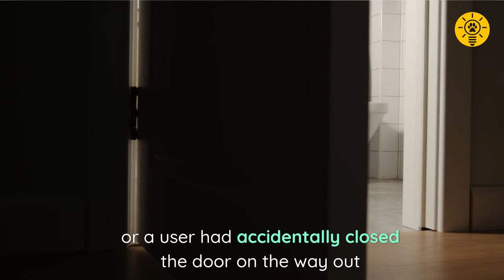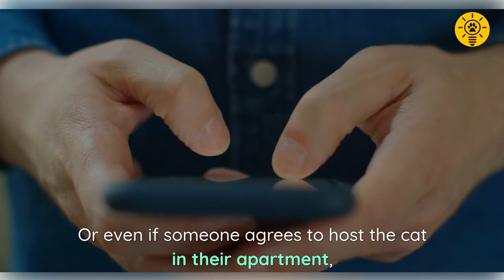5 reasons not to toilet train your cat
5 reasons not to toilet train your cat. Here are 5 reasons you shouldn't toilet train your cat
[Note: Be advised shots of cats eliminating in a litter box are featured in this presentation]

00:00 Introduction
00:34 #1 It's unnatural & stressful
01:30 #2 Flushing away warning signs
02:19 #3 Toxoplasmosis
03:15 #4 New bathroom procedures
04:05 #5 No traveling for the cat
04:47 Conclusion